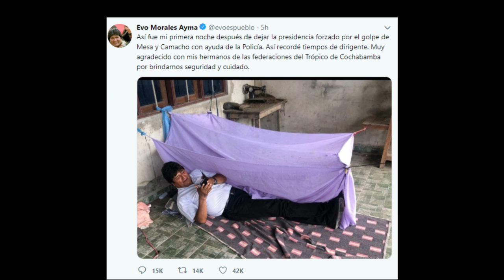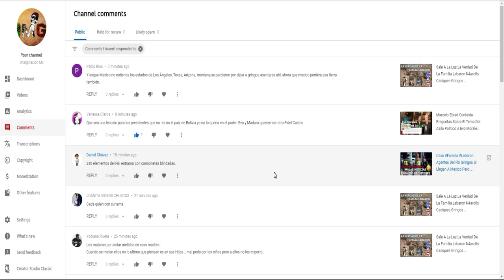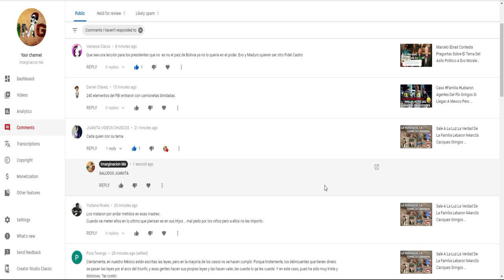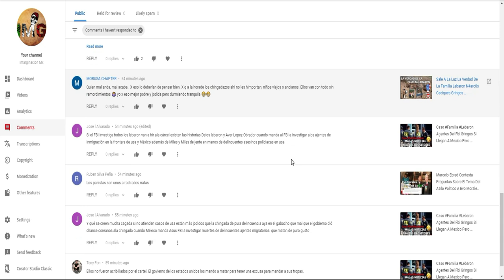Evo Morales,El Ch4po Y Don P4blo Escobar El Dia Que Supuestamente Se Reunieron Felices Los Tres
SouzaTuber - Tutoriales, Consejos , Descargas Y  Entreterimento